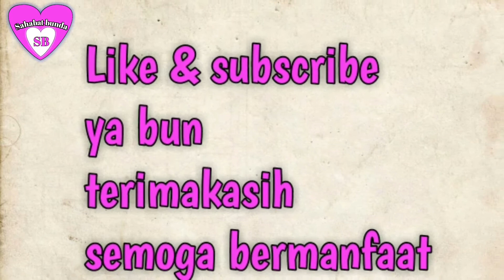Sambal teri kukus pedas, non minyak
Assalamualaikum sobat.. Kali ini sahabat bunda akan membuat sambal teri kukus pedas yang enak dan tanpa minyak silahkan dicoba.

Bahan-bahan :
50 gram ikan teri kering
1 buah tomat
10 cabe rawit merah
1/2 sdt terasi
1 siung bawang putih
4 siung bawang merah
3 cabe merah besar
5 cabe stn

Langkah-lngkahnya bisa dilihat dividio bunda, terimakasih ,
sukses selalu..